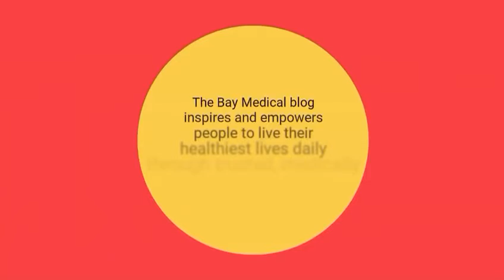Baymedicalblog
The Bay Medical blog inspires and empowers people to live their healthiest lives daily through trusted, medically reviewed information.

I am here to help you live a healthier life through my YouTube videos.